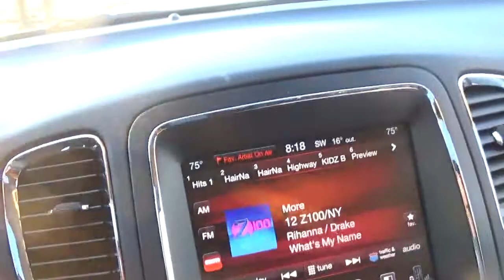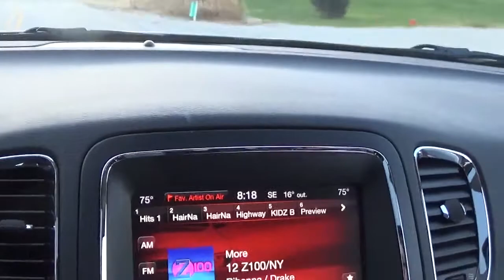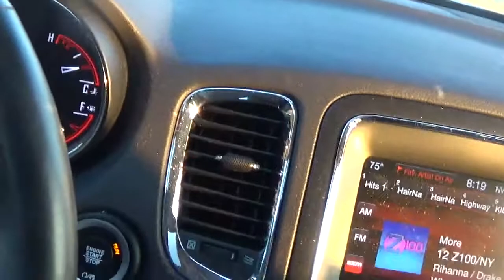i am done with the route wednsday